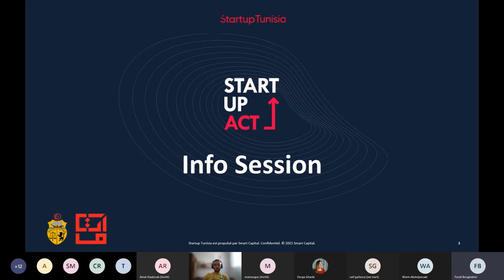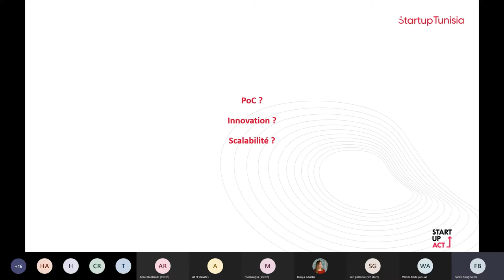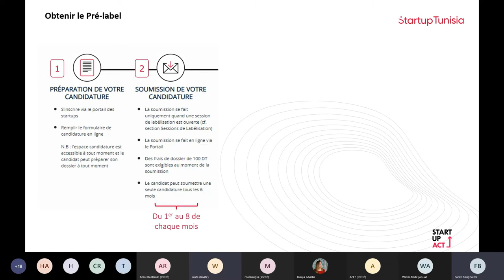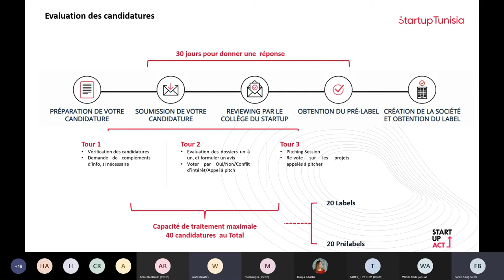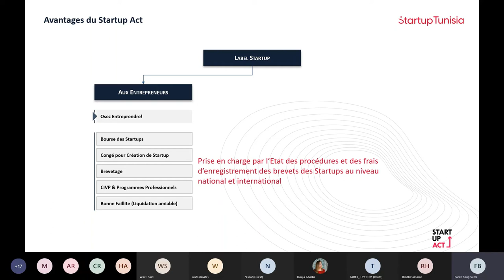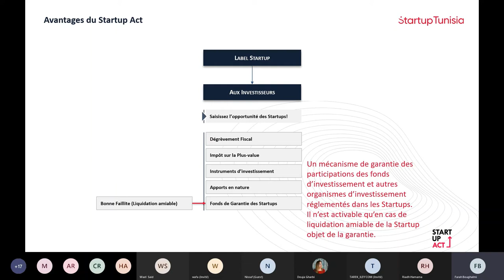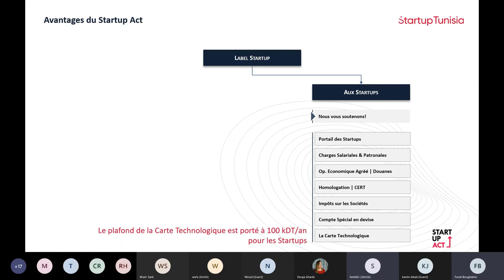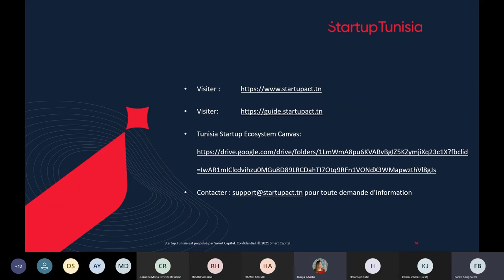ENTREPRENEURS TALK : Label Startup Act - Que faut-il savoir ?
🧐 C'est quoi le Label Startup Act ?

Le Startup Act est un cadre juridique dédié aux startups en Tunisie conçu pour faciliter leur lancement et leur développement.

Ce cadre juridique intègre 20 mesures structurées autour d’un Label de mérite 🎗 et d’avantages aux entrepreneurs, aux investisseurs et aux Startups.

C'est dans ce cadre que RedStart Tunisie organise une Info Session autour du Label avec la collaboration de "Startup Tunisia - Propulsée par
Smart Capital" et  animé par Farah Boughalmi - Startup Analyst chez Smart Capital.

✰ Chapitres ✰
0:00 - Intro
2:25 - Smart Capital
4:31 - Qu'est ce que le Startup Act ?
6:12 - Les critères de labélisation
12:41 Processus de soumission au Pré-Label & Label
28:47 Avantages suite à l'obtention du Label
1:25:52 Q&A

[ Ce webinar s’inscrit dans l’objectif n°2 de RedInnov (projet de RedStart TN) visant à promouvoir l’innovation et  la culture entrepreneuriale en Tunisie. ]

* RedInnov * est un programme lancé par RedStart Tunisie grâce au soutien financier de l’Union européenne à travers le projet Innov’i – EU4Innovation, mis en œuvre par Expertise France. Red’Innov ambitionne de renforcer le dispositif d’accélération et d’accompagnement des PME et des startups innovantes de RedStart Tunisie.

✰ ORGANISÉ PAR ✰
REDSTART Tunisie
SMART CAPITAL

✰ Devenez REDSTARTER !